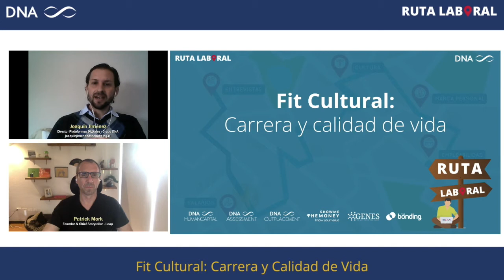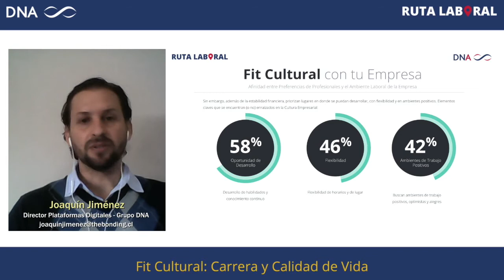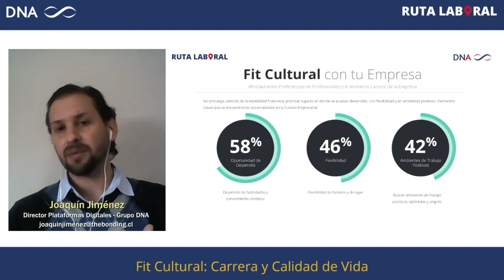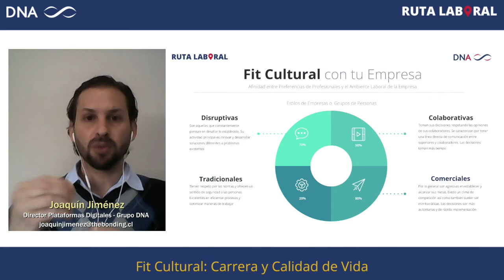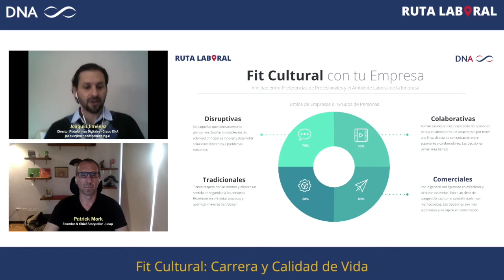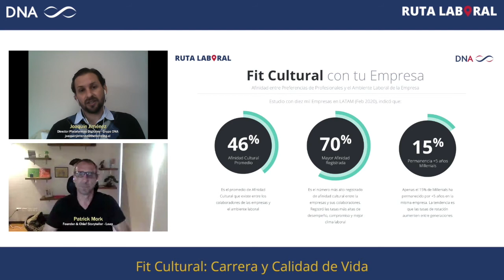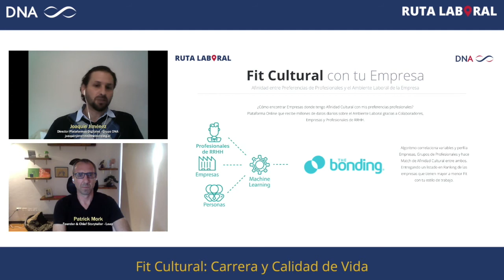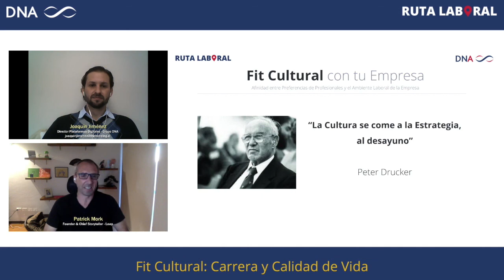Fit Cultural: Carrera y Calidad de Vida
La calidad de vida en el trabajo puede ser definida por el nivel de satisfacción en el entorno corporativo. Trabajar en una empresa que esté alineada a tus preferencias personales podrá aportar tanto en tu vida laboral como en la personal.